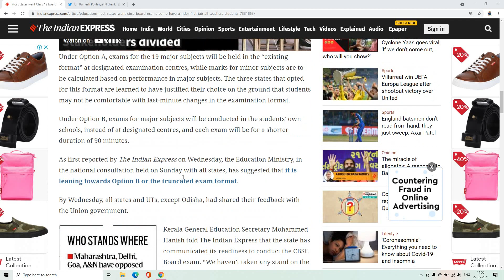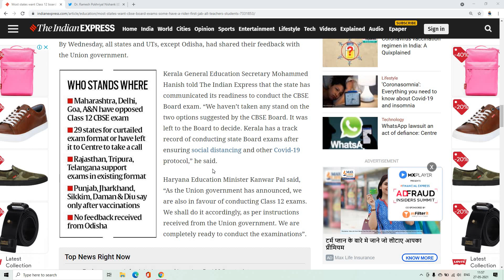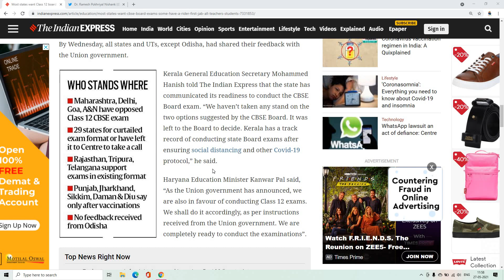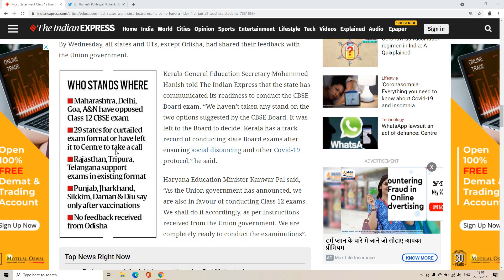State wise complete information whether 12th Board exams will be conducted or cancelled? News came.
State wise complete information whether 12th Board exam will be conducted or cancelled? News came..